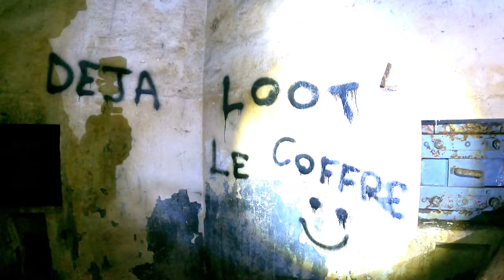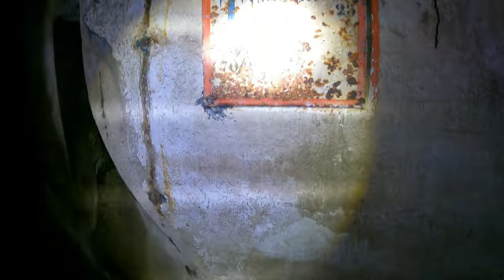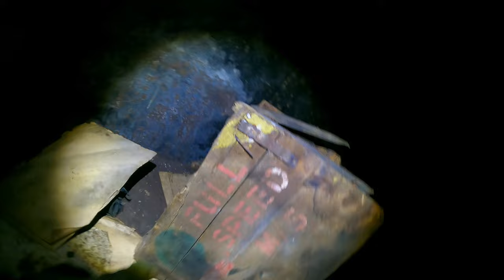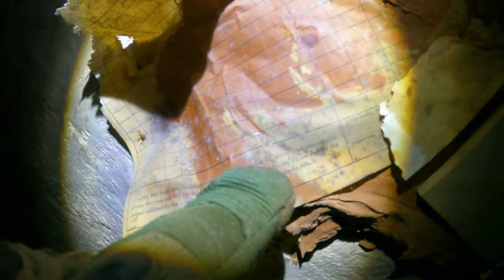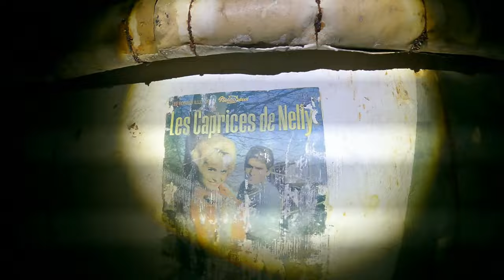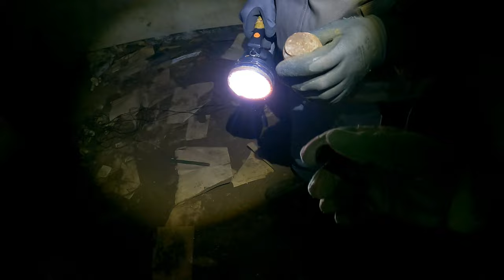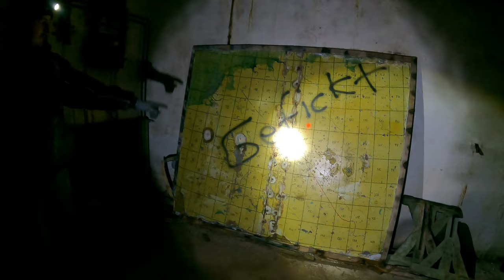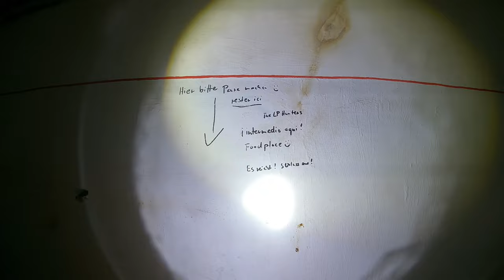Claustrophobia in this Abandoned WW2 MEGA Bunker! 🇫🇷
I am a simple guy with crazy dreams and a spirit for Adventures!
You can call me Sascha, I am 24 Years old and preparing for one of my biggest Lifetime Adventure yet!

This time we went for a 4 hour WW2 Bunker exploration, this is one of the biggest if not the biggest, abandoned Maginot bunker!
We did not even saw half of it so there will be some more videos exploring the turret towers and other sections!